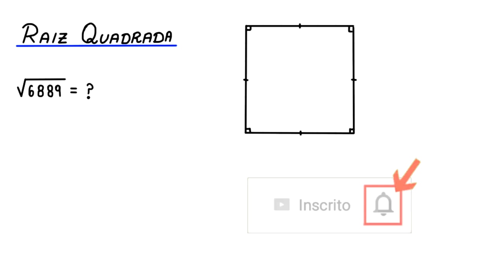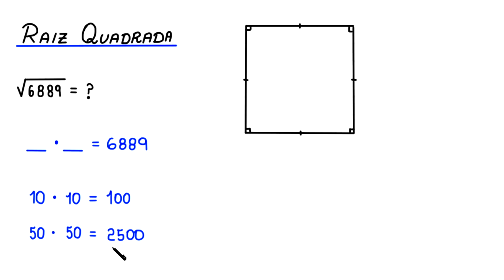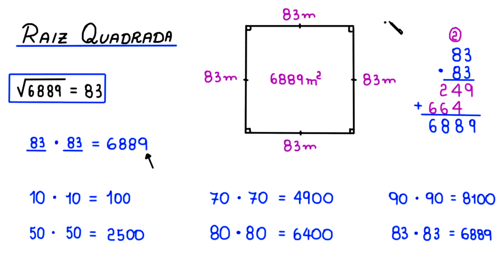RAIZ QUADRADA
Fortaleza - CE
60840974

Sony Vegas

Atube Catcher

MICROFONES

Lapela Sony: ECMCS3